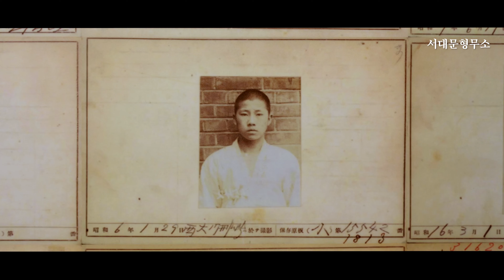독립문 홍보영상 최종